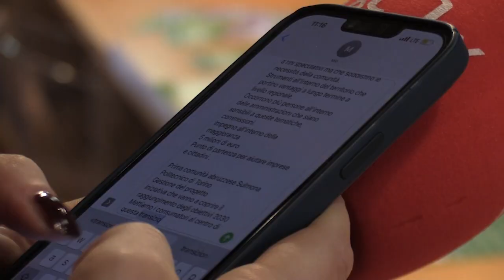Il M5S presenta l'iniziativa "Comunità Energetiche: un risparmio rinnovabile"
I Consiglieri regionali del Movimento 5 stelle hanno presentato questa mattina gli appuntamenti dell'iniziativa “Comunità Energetiche: un risparmio rinnovabile”, che si terranno nelle prossime settimane in Abruzzo. Le dichiarazioni del capogruppo Francesco Taglieri